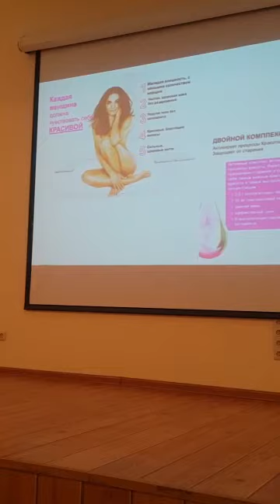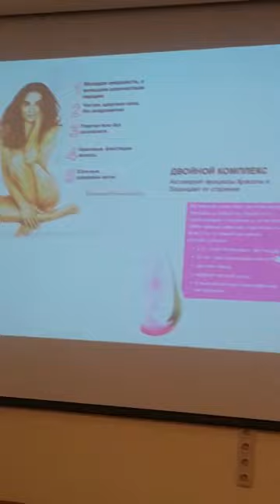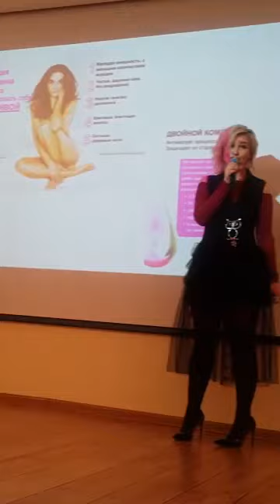О Чудо капле LR, отзывы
Революционный Эликсир красоты 5в1 от LR LIFETAKT предоставляет молодое очарование благодаря только одной дозе ежедневно. Инновационный двойной комплекс действует глубоко и эффективно, содержит важнейшие для красоты активные вещества, полученные благодаря науке и природе, и, таким образом, выполняет пять главных желаний красоты: молодой вид, безупречная кожа, подтянутое тело, сильные волосы, крепкие ногти.